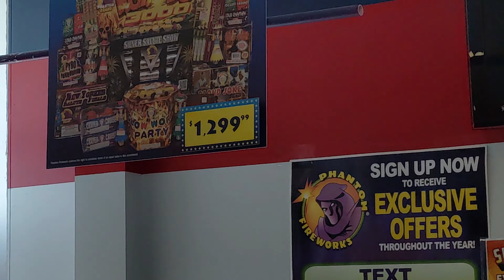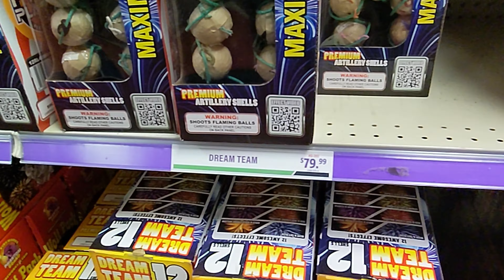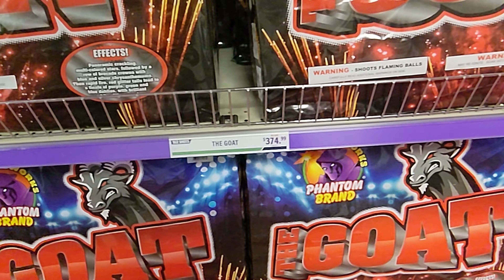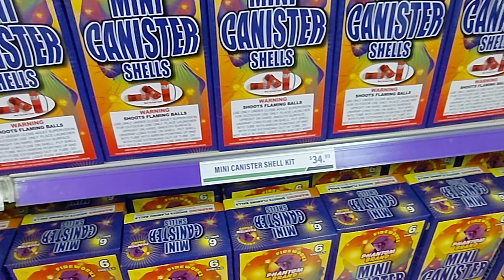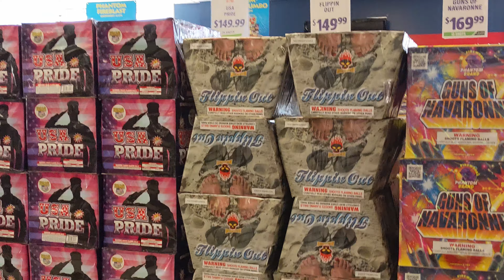Phantom Fireworks Wyoming - PRICES WALKTHROUGH